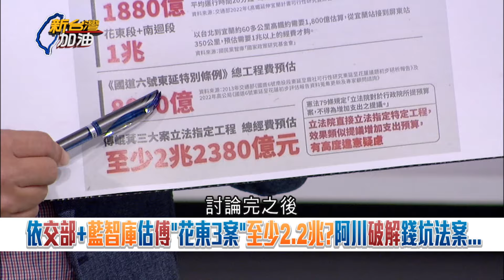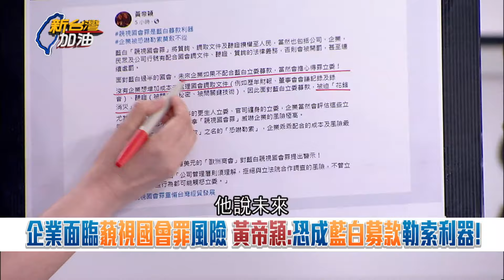【精彩】依"交通部+藍智庫"估傅崐萁"花東3案"至少2.2兆？ 王義川獨家破解錢坑法案"只會多不會少" 神模仿反串讚：國民黨算的一定對好嗎｜許貴雅主持｜【新台灣加油 精彩】20240527｜三立新聞台